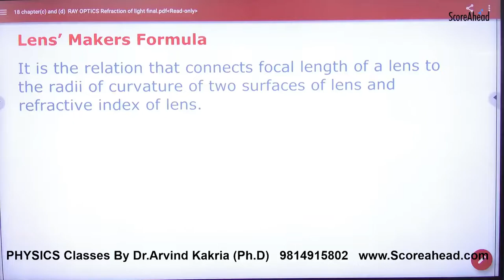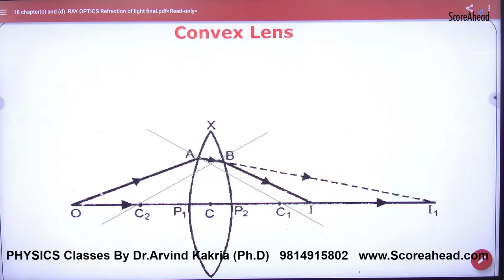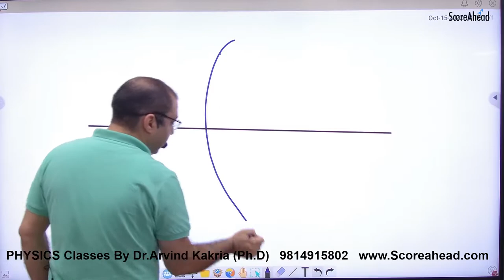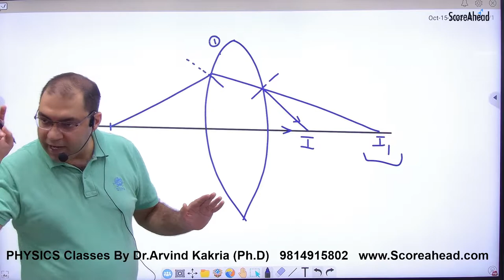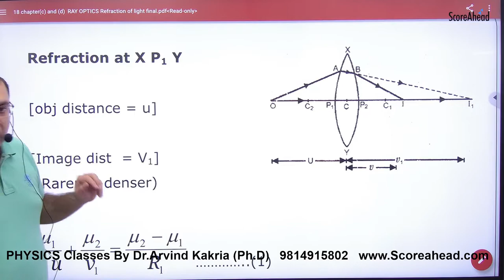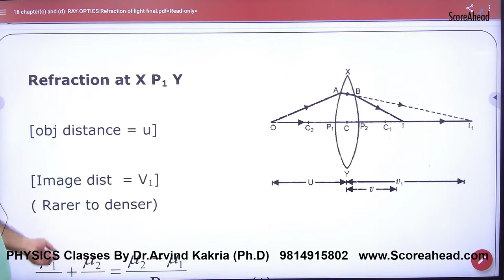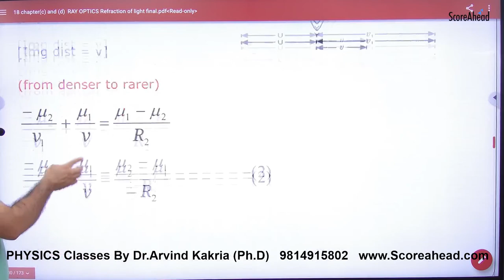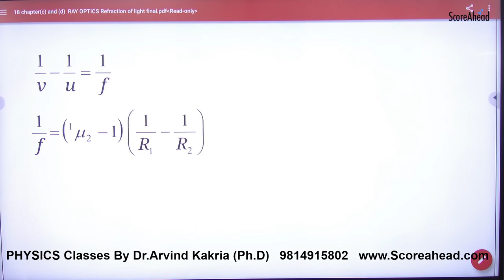354 Lens Maker formula Convex Lens